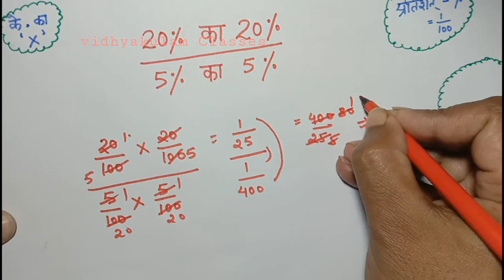20% का 20% कैसे निकालें // प्रतिशत निकालना सीखें //how to find percentage //pratishat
Pratishat ka sarlikaran // important question for competitive exams // pratishat ke mahatvpurn prashn

Welcome to Vidhyakulam online classes

Pratishat ke simplification ke question ko bataya gaya hai